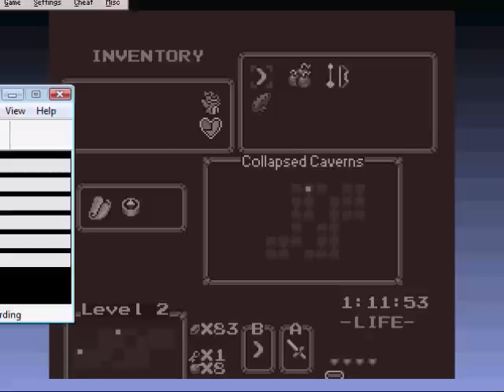ZC: Link to the Heavens Pt9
Level 2: Collapsed Caverns/Hestone Mountains/Heavens Trail